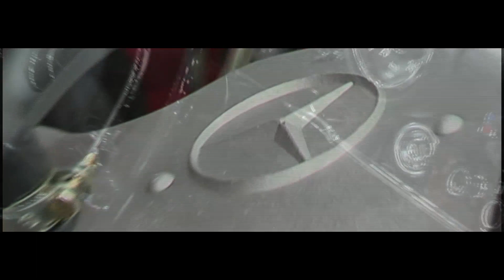BRABUS @ Techno Classica Essen 2016